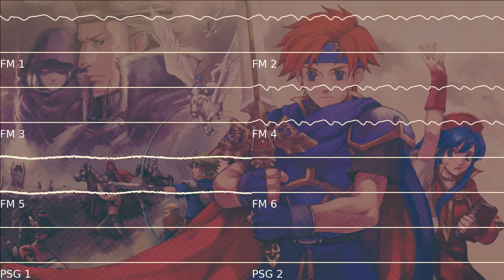Beneath a New Light/Roy's Courage - Fire Emblem: The Binding Blade (Sega Genesis Cover)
This game is fun. I prefer FE7 as far as gameplay is concerned but, this game can be nice.

Roy is ass though fr. Does NOT reflect his box art.

Song made in Furnace Tracker (YM2612 + TI SN76489)
Video and waves made in Corrscope
BG and thumbnail made in Clip Studio